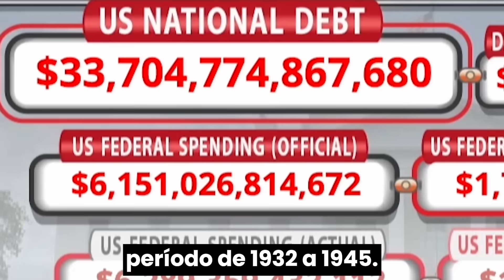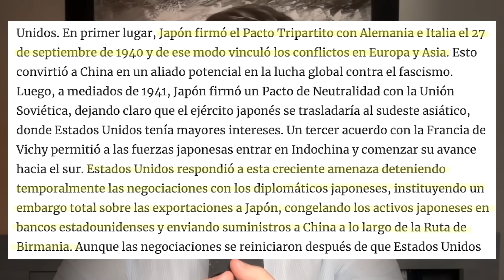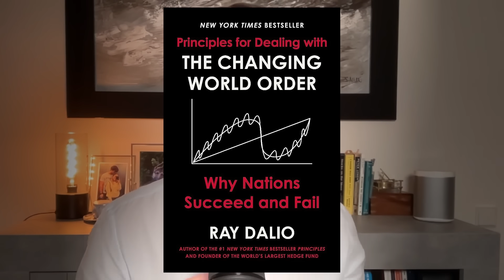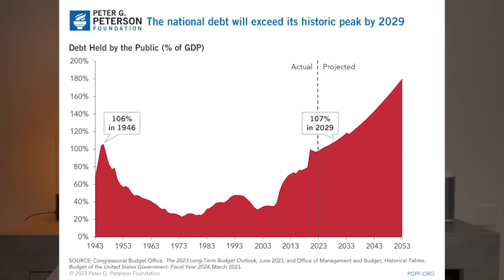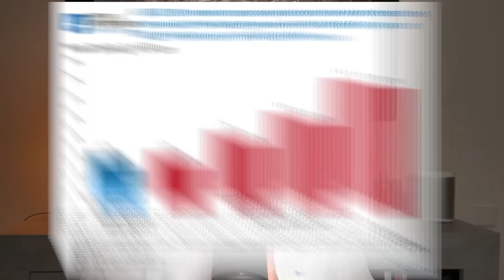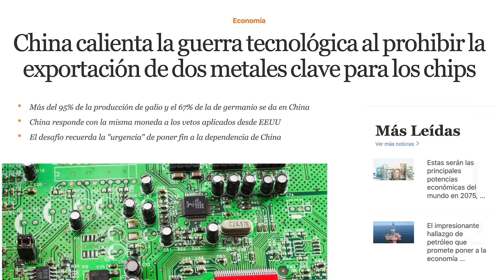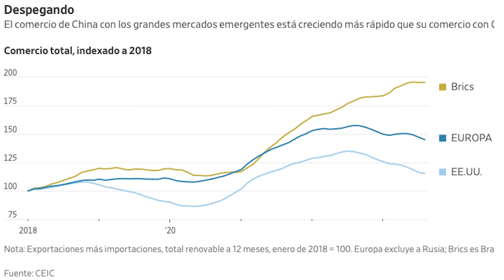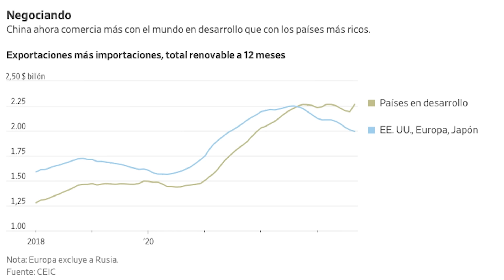🎯RAY DALIO cree que ESTAS son las 3 FUERZAS GLOBALES a VIGILAR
En el vídeo de hoy comentaremos las similitudes entre la situación actual entre China y Estados Unidos y la rivalidad histórica entre Estados Unidos y Japón durante la Segunda Guerra Mundial. En agosto de 1941, Franklin Roosevelt impuso sanciones económicas a Japón, incluyendo el embargo de exportaciones de petróleo, lo que llevó a una escalada de tensiones culminando en el ataque a Pearl Harbor. Hoy, según Ray Dalio, vemos una situación paralela con China y Estados Unidos, donde las restricciones comerciales y tecnológicas están desencadenando un enfrentamiento geopolítico.

Ray Dalio argumenta que estamos viviendo un momento crucial con tres factores clave: la creación masiva de deuda, crecientes conflictos ideológicos y la ascensión de potencias económicas y militares. Analizaremos estos elementos y su impacto en el actual equilibrio mundial. ¿Estamos ante el inicio de un nuevo orden global?